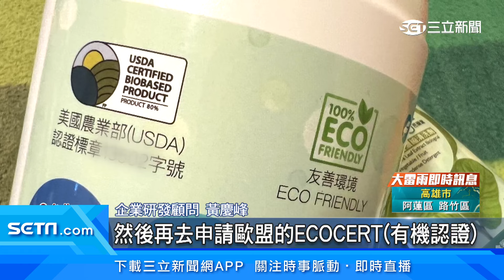廢棄芭樂枝葉循環再利用 研發蔬果生質清洗劑 ｜三立新聞台